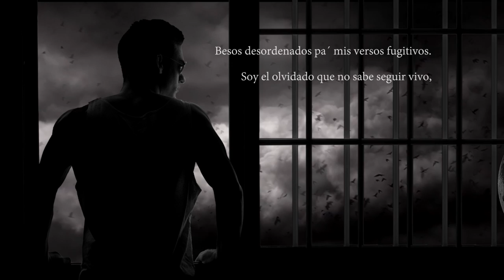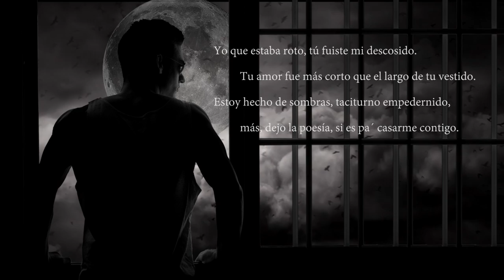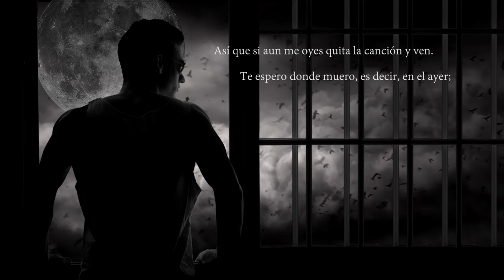Dime si puedes oírme - Rees [INÉDITO 2016]